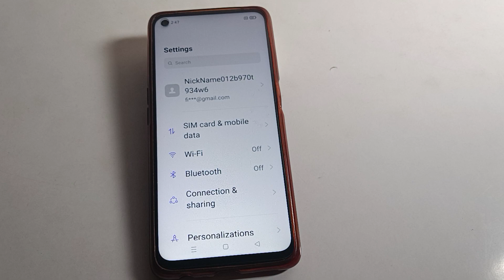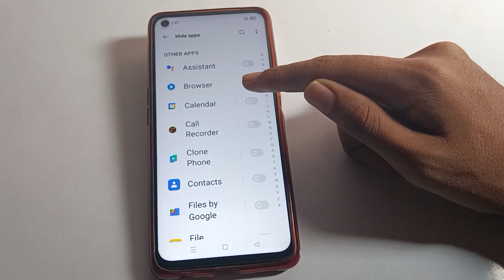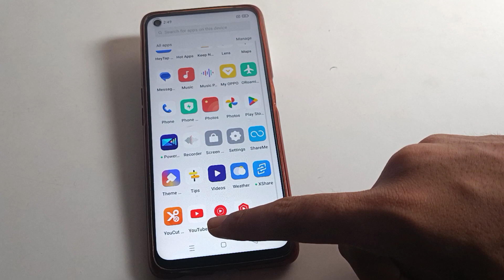Hide app check kare oppo A74 5g, how to unhide app oppo mobile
past